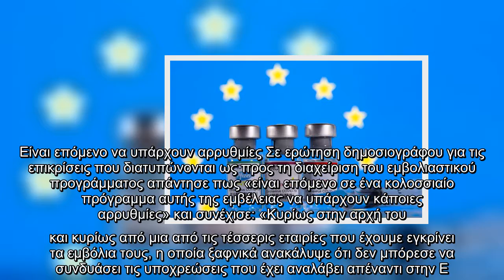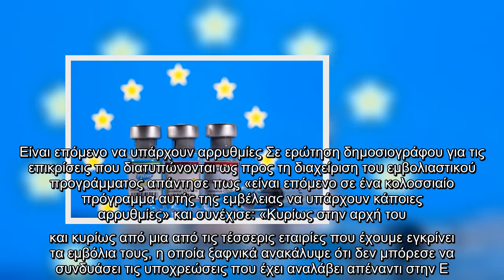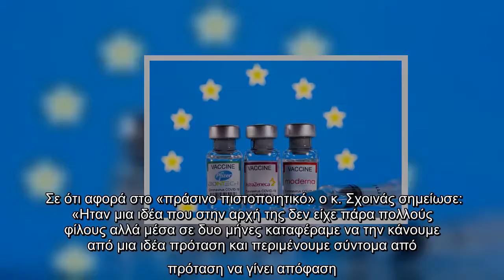Σχοινάς : Απολύτως εντός στόχων –Τέλος καλοκαιριού θα έχει εμβολιαστεί το 70% του πληθυσμού της ΕΕ